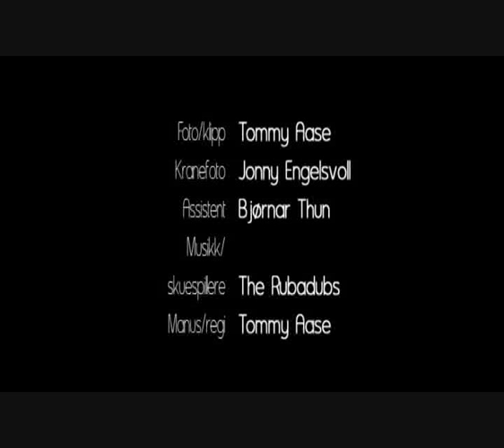Rub A Dubs - Sugar in Space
Reggae, rocksteady, lovers rock & a touch of ska. Hypnotic & melodic warm sounds from the cold north.
Rub A Dubs is Norways premier reggae band.

DISCOGRAPHY
Rocking pon' top Album
"Hale Bop " Single
"Dreamtime" Album
Are You Ready Promosingle
Sugar In Space Album

NEW CD OUT SOON!